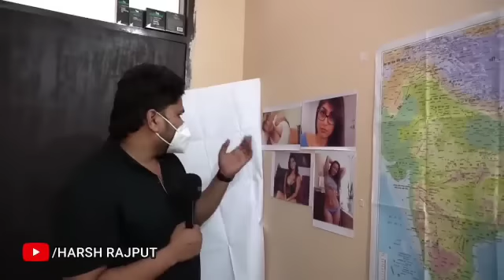UPSC Aspirants in Mukharjee nagar Delhi || @harshrajputofficial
big fan of your @harshrajputofficial bahiya jee